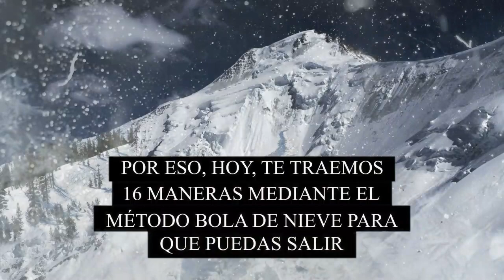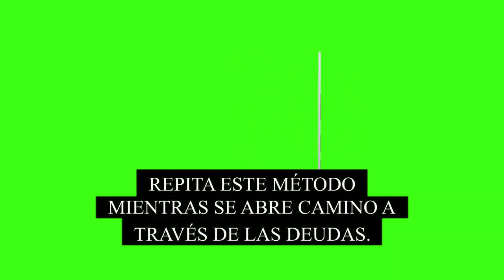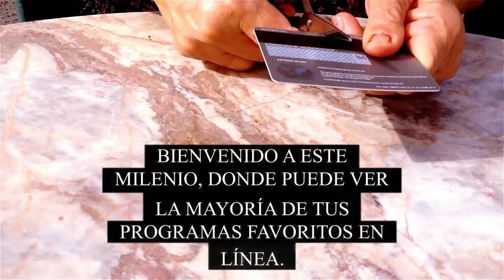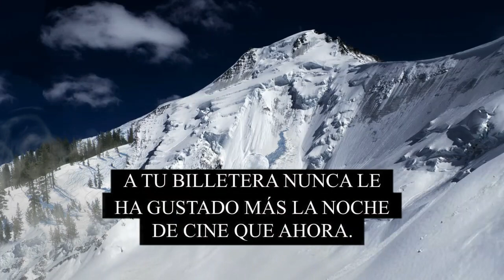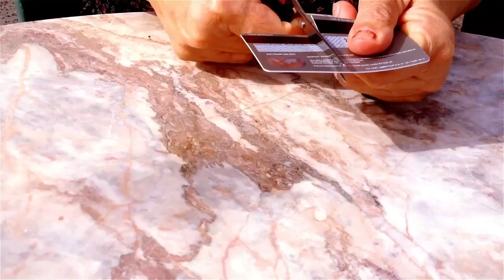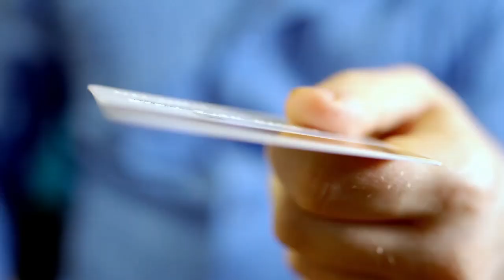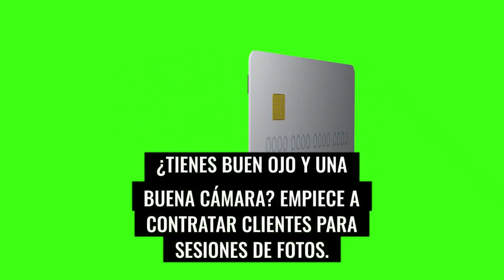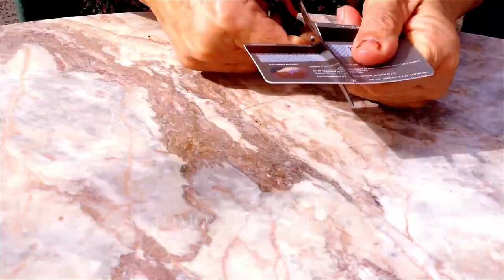💪 ACABA Con Tus DEUDAS Con El Método Bola de Nieve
LAS DEUDAS SON EL GRAN MAL DE LA MAYORÍAS DE LAS PERSONAS EN EL MUNDO. CAER EN LA TRAMPA DE LAS DEUDAS MANTIENEN A LAS FAMILIAS E INDIVIDUOS SUMIDOS EN UNA CONSTANTE INESTABILIDAD ECONÓMICA. ASÍ QUE, LA SOLUCIÓN ES ACABAR CON LAS DEUDAS Y SANEAR LAS FINANZAS. EL MÉTODO BOLA DE NIEVE ES MUY BUENO PARA REALIZAR ESTE PROCESO PARA ACABAR CON LAS DEUDAS Y TE LO ENSEÑO EN ESTE VIDEO.

1)This video has no negative impact on the original works (It would actually be positive for them)
2)This video is also for teaching purposes.
3)It is not transformative in nature.
4)I only used bits and pieces of videos to get the point across where necessary.